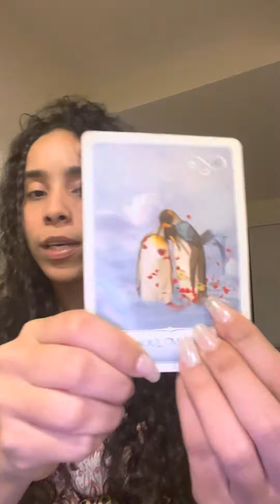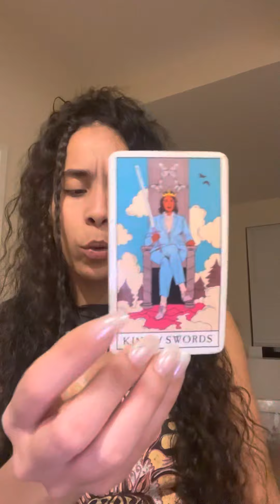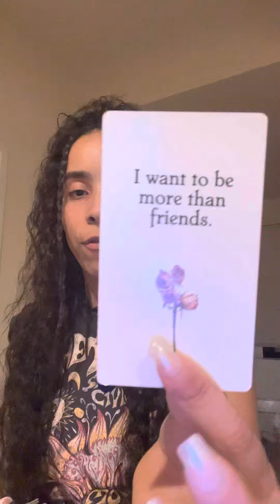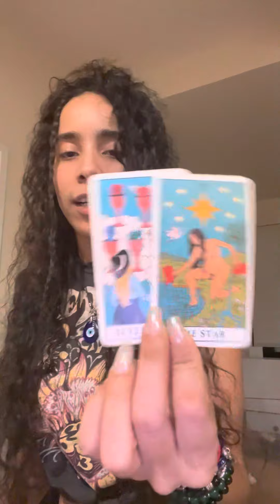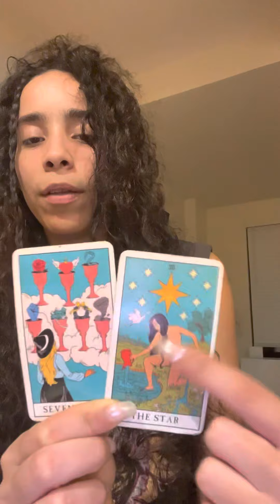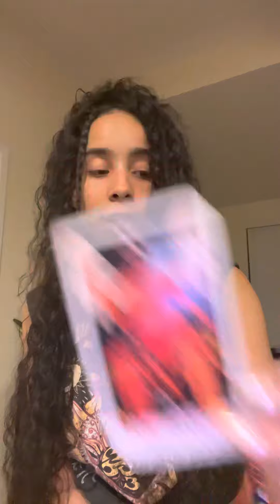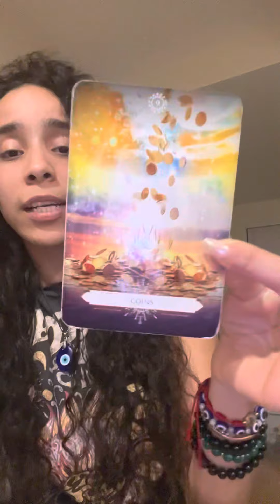CANCER♋️ SOULMATES💕YOUR ENERGY IS INTOXICATING!YOU’RE IRREPLACEABLE TO THEM!🥰